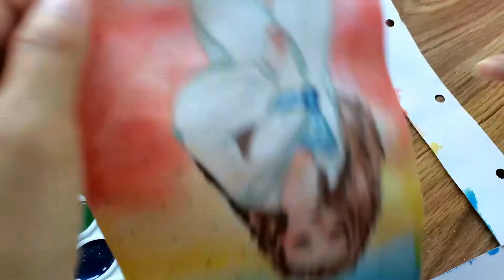Modern Maria Clara| Watercolor Timelapse